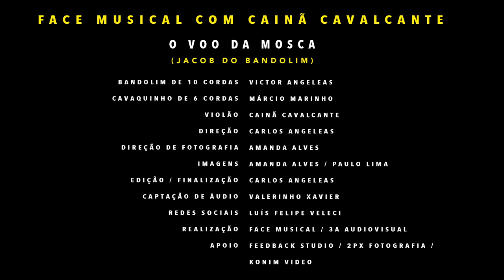O Voo da mosca (Jacob do bandolim) com Victor Angeleas, Márcio Marinho e Cainã Cavalcante